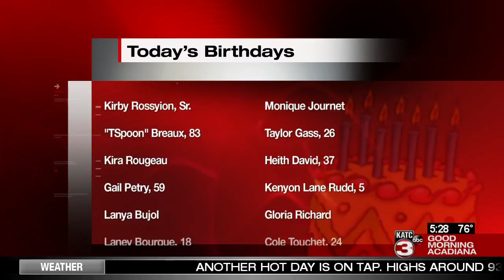Today's Birthdays 8/16/19